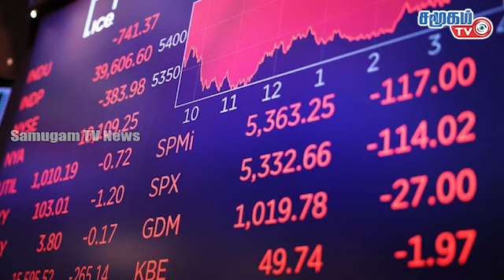பின்பக்கமாக திரும்பிய இஸ்ரேல் தவிடு பொடியான கல்கிலியா | Samugam Tv News